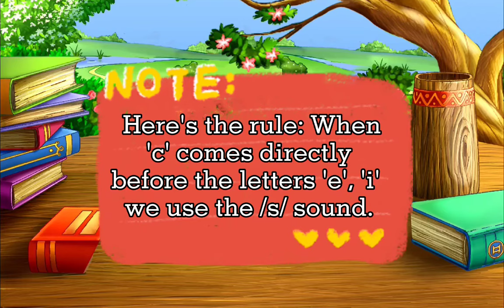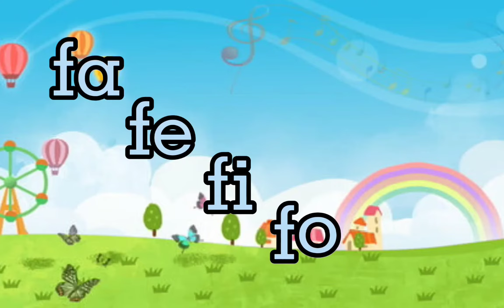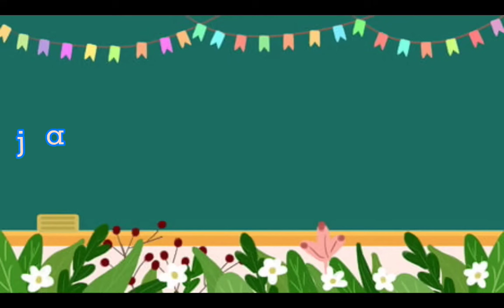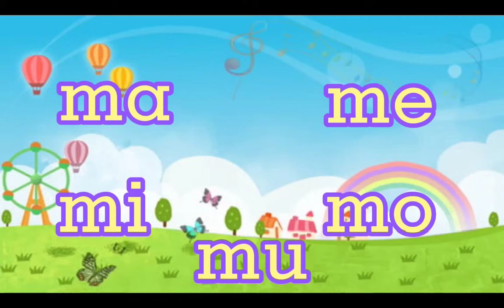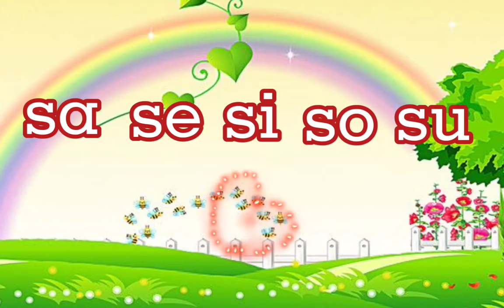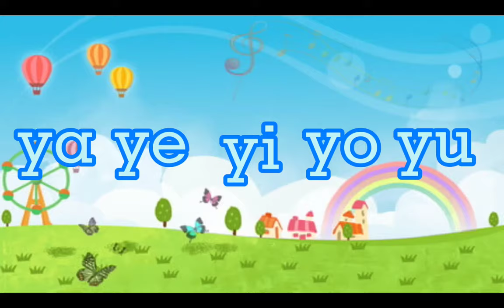CONSONANT AND VOWEL BLENDS | COMPLETE GUIDE |A-Z| ENGLISH PHONICS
PLS.DON'T SKIP THE ADS.THANKS FOR HELPING.This video shows all the consonant- vowel blends from ba be bi bo bu to za ze zi zo zu.

Teaching early readers to blend individual speech sounds may help them create different words.

Comment section in Made for Kids video is disabled.
If you have comments kindly send your message in my
faceboook  acct. CHER NIN.